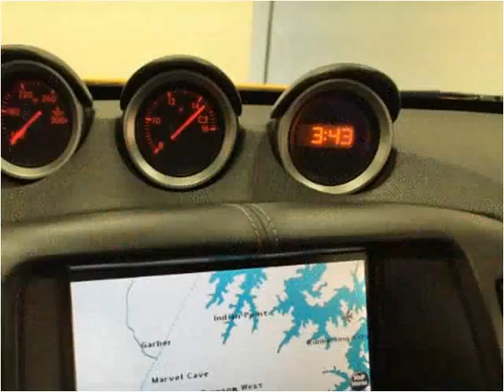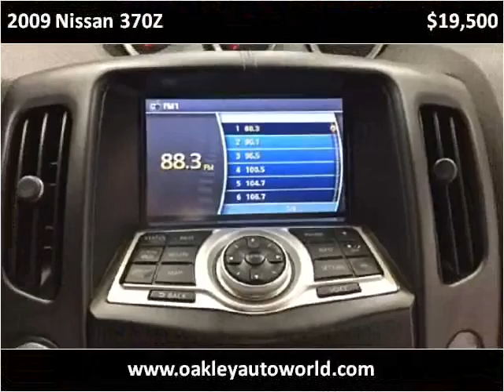2009 Nissan 370Z Used Cars Branson MO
This 2009 Nissan 370Z is available from Oakley Auto World.